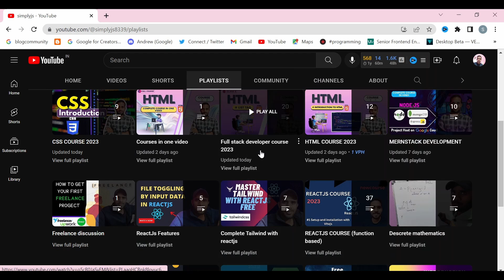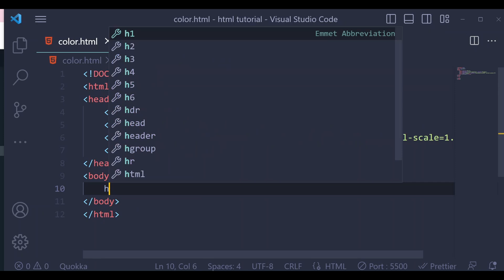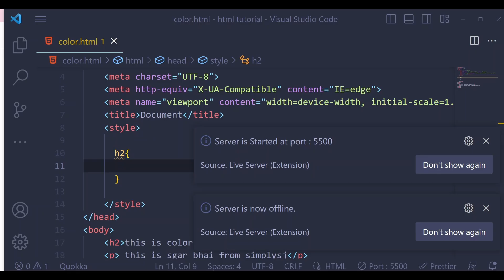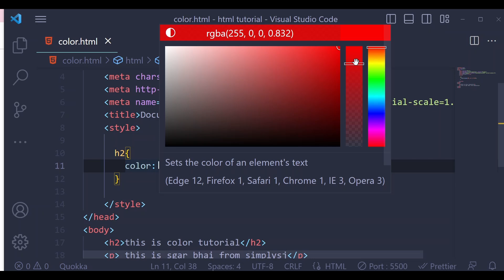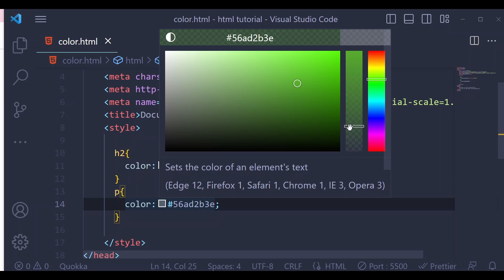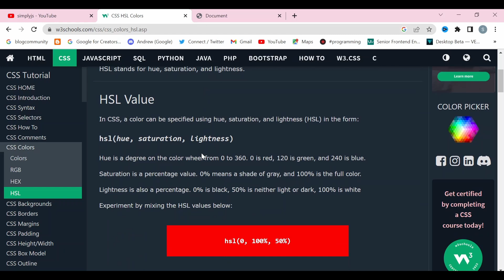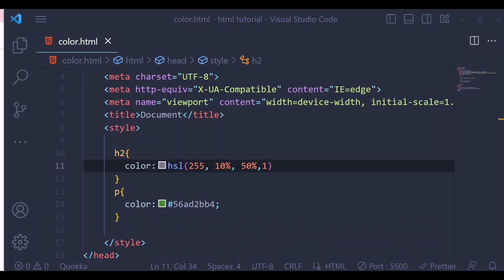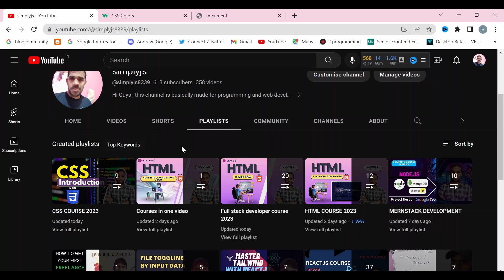CSS Colors tutorial in hindi 2023